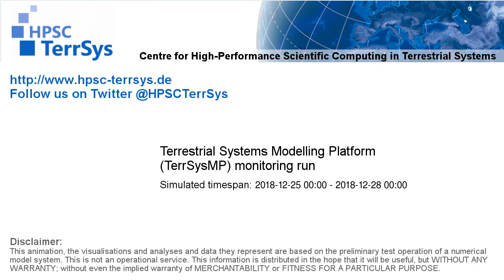TerrSysMP monitoring run 2018-12-25 - geopotential and sea level pressure - Europe (72h)